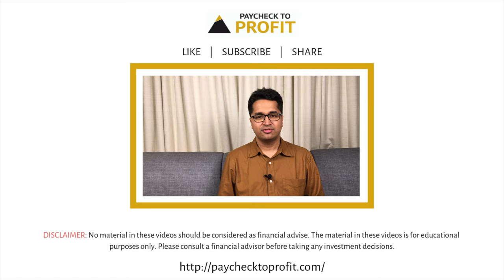What is intraday trading? | Manish Ahuja | Paycheck to Profit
Watch this video to know what is intraday trading.